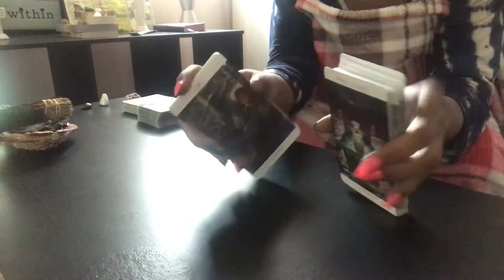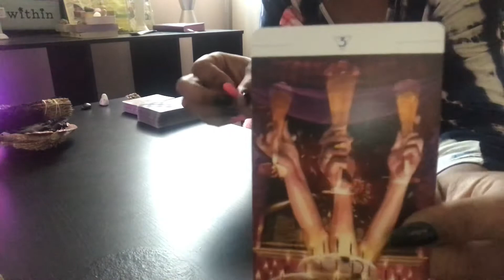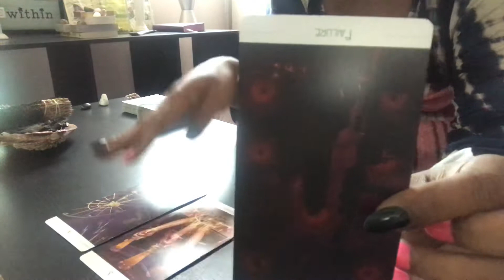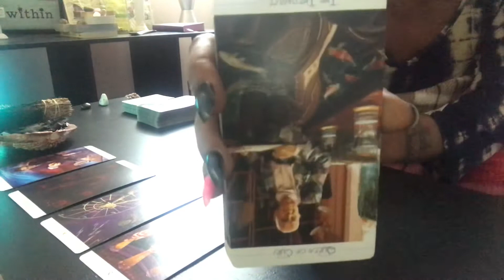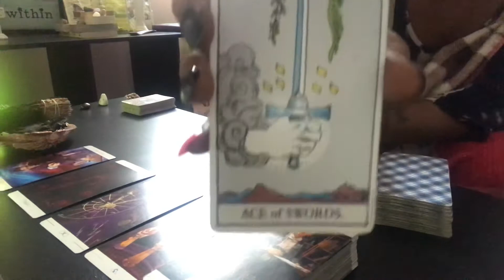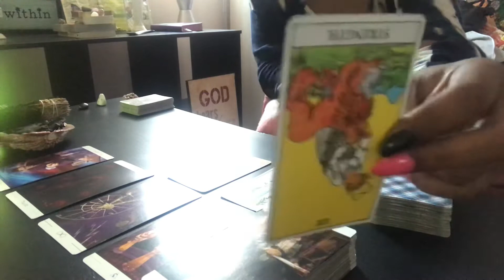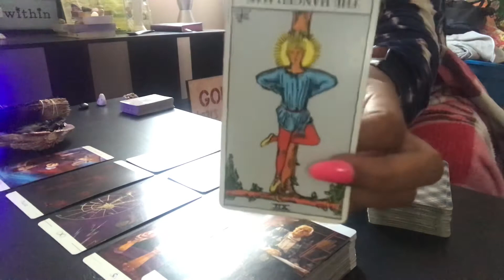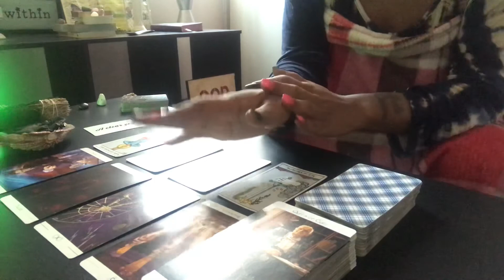♋️Cancer general reading- No more being sad it’s time for self care and celebration time